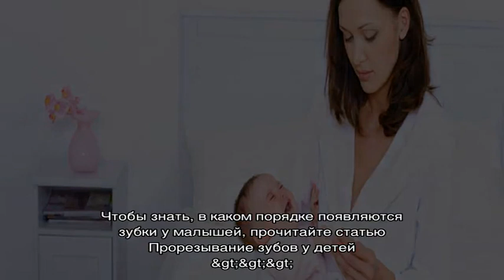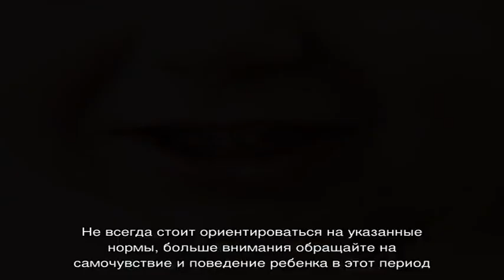Советы мамам: что делать, если появилась температура при прорезывании зубов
У моей дочурки лезут первые зубки. Я знаю о том, какие симптомы могут при этом возникать. Больше всего меня беспокоит вопрос, что делать, если появится температура при прорезывании зубов? Нужно ли ее сбивать? Или надо ждать, пока все пройдет само? Насколько высокой может быть